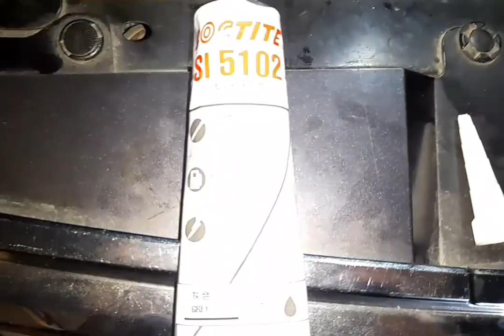Salah satu penyebab oli mesin sering berkurang xtrail T31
solusi seal busi bocor
xtrail T31